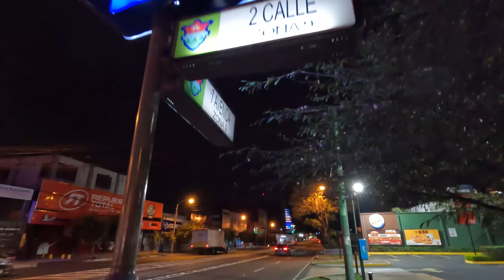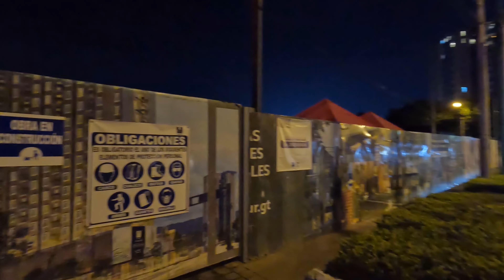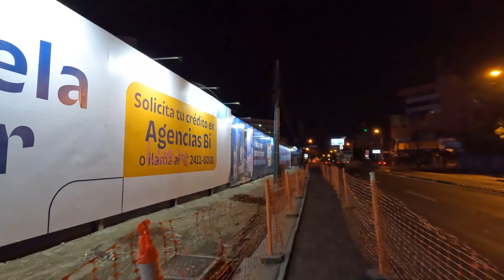GRANDES CENTROS DE DESARROLLO EN GUATEMALA, LA TENDENCIA AL CRECIMIENTO SIGUE